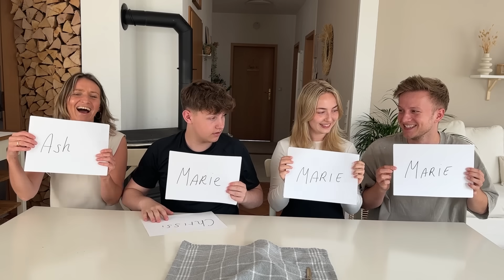Challenge - Wähle WER das ISST 🐟👶🐙 ESKALIERT 🤢 SURSTRÖMMING Edition 🤮 TipTapTube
🔥 TipTapTube Zweitkanal: ALLE VIDEOS UNCUT - UNGESCHNITTEN  🔥